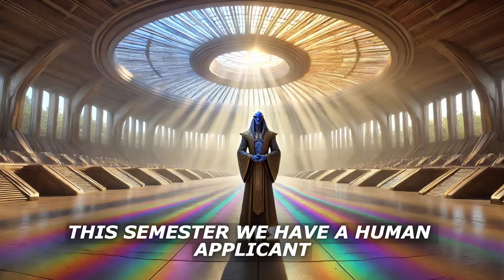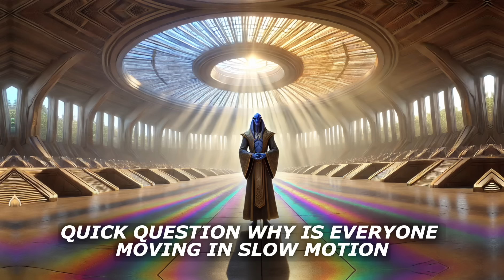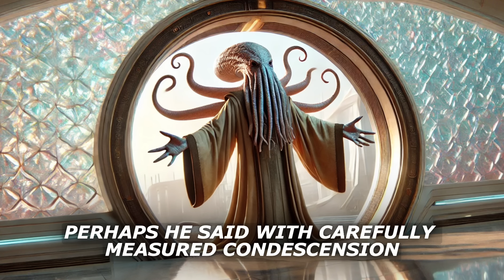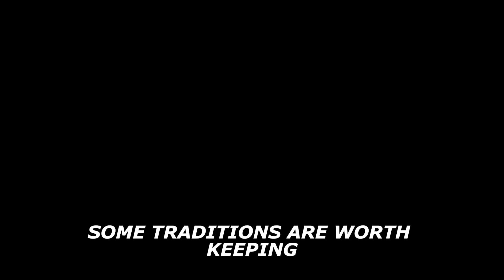Deathworlder Mastered Alien Combat Techniques in Minutes That Took Aliens Centuries to Perfect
🚀 When a Deathworlder Mastered Alien Combat Techniques in Minutes That Took Aliens Centuries to Perfect | Humanity F*** Yeah

Watch as we explore this thrilling tale of human adaptability facing off against ancient alien traditions! When Sarah Chen enrolls in the galaxy's most prestigious combat academy, she turns twelve thousand years of carefully cultivated martial arts wisdom upside down.

⚔️ Story Highlights:
- Ancient alien combat techniques that took centuries to master
- A human prodigy who revolutionizes traditional combat forms
- The clash between innovation and tradition
- Mind-blowing martial arts sequences
- Epic tournament showdown
- Cultural impact across the galaxy

🎭 Experience the story through the eyes of Grand Master Kraz'Thull as he watches a human master in minutes what took his people millennia to perfect. This tale combines humor, action, and the unbeatable spirit of humanity that makes us truly unique in the galaxy.

⏰ Timestamps:
00:00 - Introduction
02:15 - The Sacred Combat Academy
05:30 - Sarah Chen's Arrival
08:45 - First Training Session
12:30 - Rising Tension
15:45 - Tournament Preparation
18:00 - The Championship Battle
22:30 - Aftermath and Evolution

🌟 This story features:
- Sarcastic alien narration
- Mind-bending combat sequences
- Cultural clash and evolution
- The triumph of practical innovation
- Transformation of ancient traditions